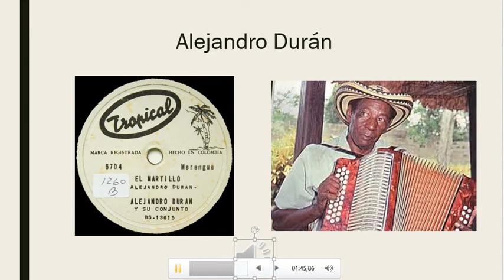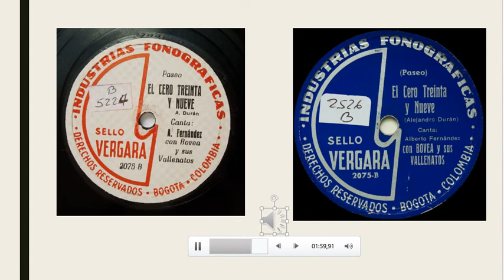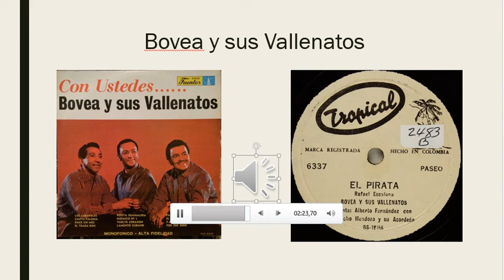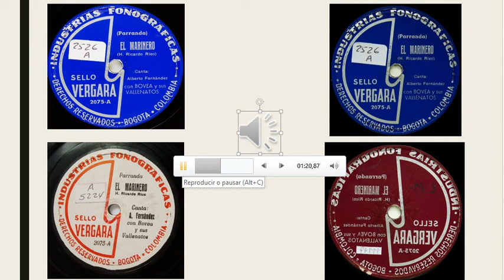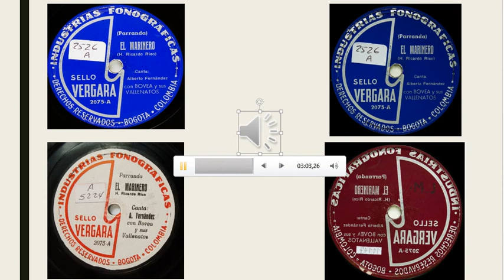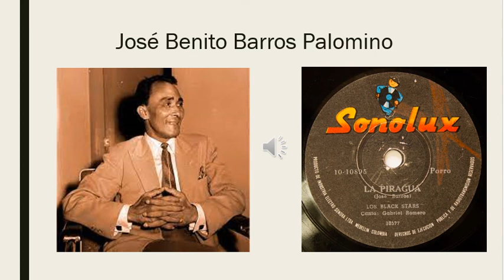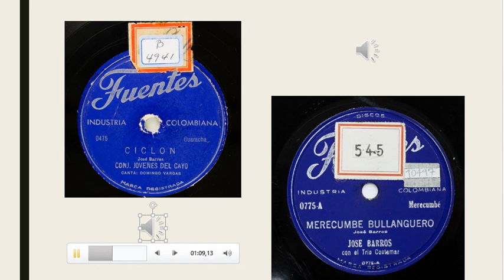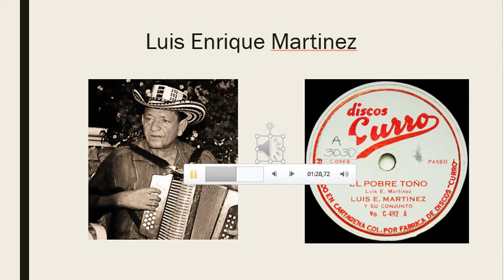exposición discografia-jonathan oliveros